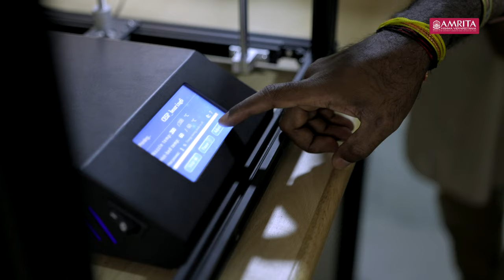Leading the Way of Industry-based Education | Amrita School of Engineering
Amrita School of Engineering offers four specialized master's programs in Automotive Electronics, Communication Systems, Biomedical Engineering, and VLSI Design.
These industry-standard courses are designed to provide students with the skills and knowledge needed to pursue exciting careers
With a strong emphasis on research and development, we are at the forefront of innovation, shaping the future of the industry.
Amrita School of Engineering, Coimbatore